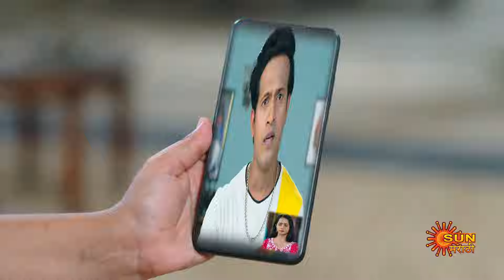Premas Rang Yave - Highlights |19 Mar 2024 | Full Ep FREE on SUN NXT | Sun Marathi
Watch the Highlights of the Marathi serial "Premas Rang Yave" which airs on Sun Marathi TV.